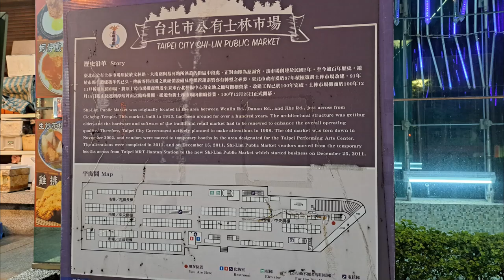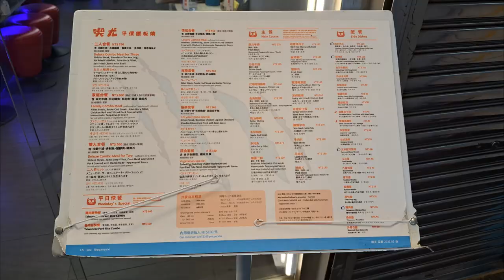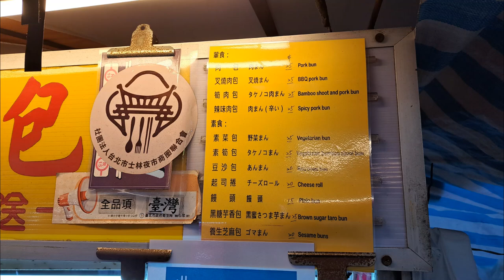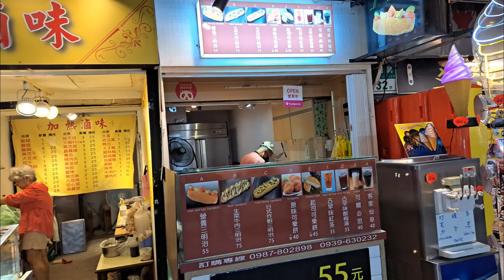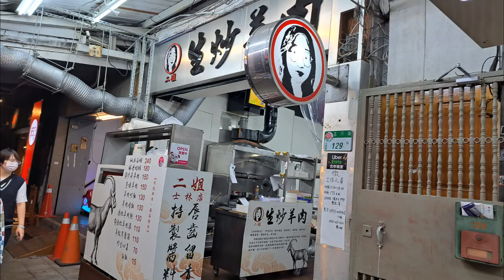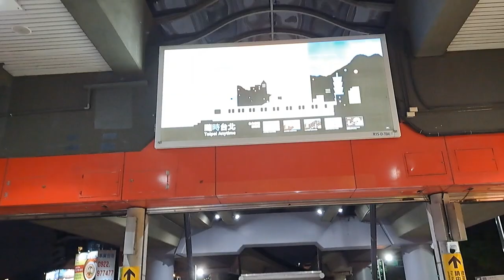SHILIN NIGHT MARKET TAIPEI TAIWAN National Palace Museum Hinoen Hotel Hotel Relax 5 Roaders Hotel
Shilin Night Market locates in Shilin District, Taipei, Taiwan. The market is centered on Cixian Temple and extend to Yangming Theater. Shilin Night Market is the one of the largest and famous food night markets in Taipei. The night market is formed by many shops and vendors on Wenlin Road, Dadong Road and Danan Road. There is also a B1 food court on Shilin regular Market serving a wide variety of food and snacks. Shilin Night Market covers a large area. Visitors usually walk through many lanes and alleys. At the Shilin Night Market, visitors can shop from store to store and have a large selection of clothes and accessories that they can bargain for reasonable prices.
Shilin Night Market is accessible via the above ground Taipei Metro Tamsui–Xinyi line at Jiantan Station.  A Visitor Information Center locates in Jiantan Station will provide foreign language service.  A number of local bus routes, like red 30 bus, also serve the area with stops at Jiantan Station, nearby Ming Chuan University, and Xiao Bei Street. Visitor can walk from Metro Jiantan Station exit 1 for night market, and just follow the street vendor’s trail. No nice public bathroom locates inside any night market from my knowledge.  Unlike LA Metro, Taipei Metro luckily always has clean and nice bathrooms for passengers at each station.  Visitors should go to MRT station bathroom first before visit night market.
From my experience, I took red 30 bus from National Palace Museum and arrived at the market entrance around 5 pm. I had dinner at Chiyou Teppanyaki restaurant. Chiyou Teppanyaki has menu in English at front door, and served unlimited self-served white steamed rice, miso soup and drink.  Customers need to order a main dish, then the main dish will come with a free plate of stirred fried cabbage and bean sprouts. I ordered $160 pork slices for main dish. Fresh made dishes are so delicious. I shopped around Cixian Temple on Danan Road. I bought one steamed BBQ Pork bun for $25, one steamed Bamboo shoot bun for $25, fried fish paste skewers three for $50, one for $20, and one cup of papaya milk for $50. In the future, I will always remember the variety smell of handmade food and their good price In Shilin Night Market.